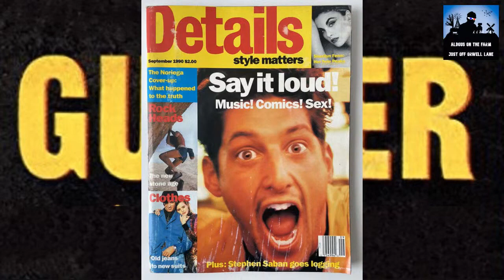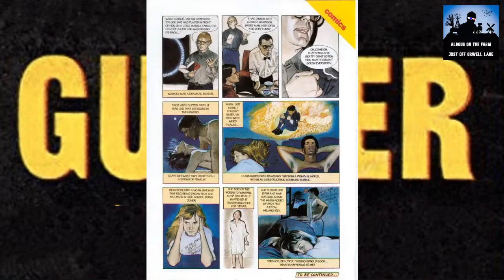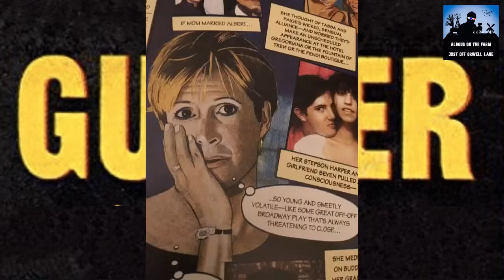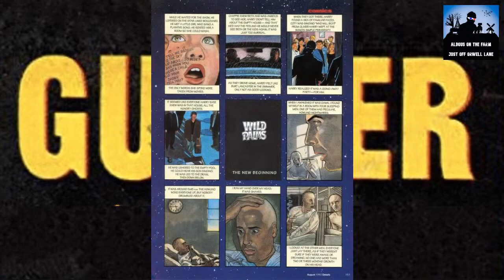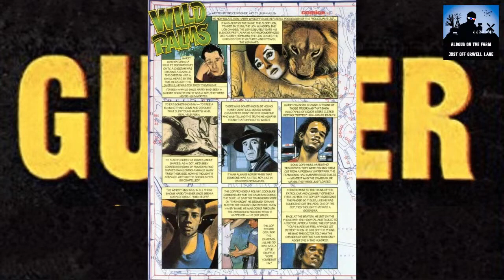THE GUTTER Episode 8: Bruce Wagner & Julian Allen's "Wild Palms"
THE GUTTER
Episode 8:  Bruce Wagner & Julian Allen's "Wild Palms"
Originally Aired: June 10th, 2023